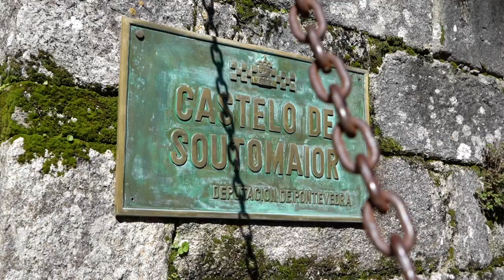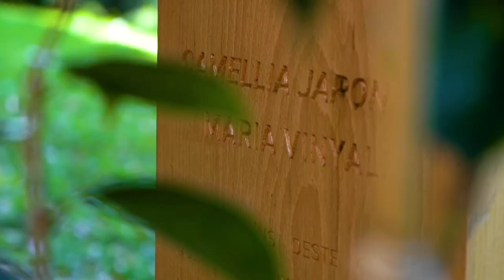🌺 Nuestra flor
Te acercamos esta flor llegada de oriente que se convirtió en la reina del invierno gallego y todo un símbolo de la provincia.